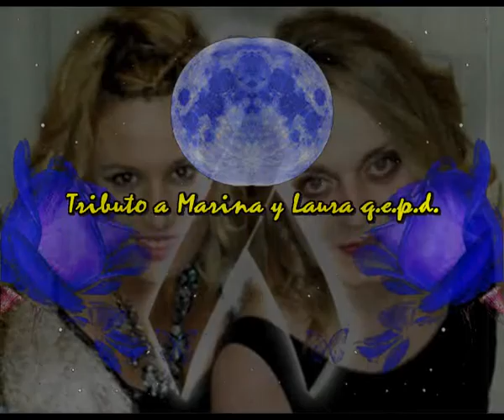Dos rosas sin luz (Cada dia una nueva composicion) Sir Flansi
ESA HERIDA NO CERRARA JAMAZ
DOS FLORES YA NO LUCEN MAS
EL HUMO HOY ES MUCHO MAS NEGRO
LA LUNA LLENA LLORA EN SILENCIO

DOS PALOMAS LLENAS DE VIDA
JOVENES BELLAS LLENAS DE ALEGRIA
INOCENTES EN SU GRAN AMISTAD
UNIDAS CON FUERZA PARA LA LUCHAR

LA MANO ASESINA COBARDEMENTE
ESCAPA BURLANDOSE CRUELMENTE
PERO NO EXISTE CRIMEN QUE QUEDE IMPUNE
SE ENCUENTRA Y DETIENE, SE CREIA INMUNE

EL TIEMPO PASA LA HISTORIA QUEDA
NADA SE OLVIDA, MAS TODO CALLA
LA INDIGNACION SE NOS VA CALMANDO
EL TIEMPO ACABA TODO OLVIDANDO

ESAS DOS FLORES QUE YA NO ESTAN
CON NUESTRAS ALMAS NAVEGARAN
PERO EL SILENCIO NO ES EL OLVIDO
PORQUE EL RECUERDO NO SE HA PERDIDO